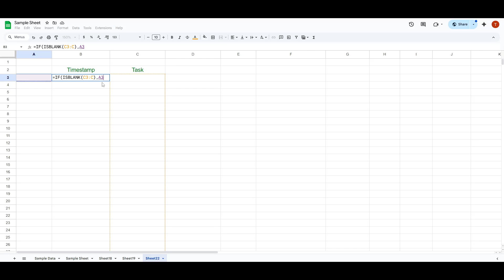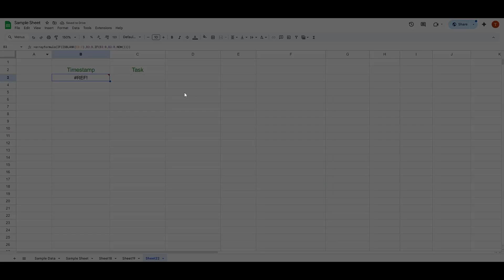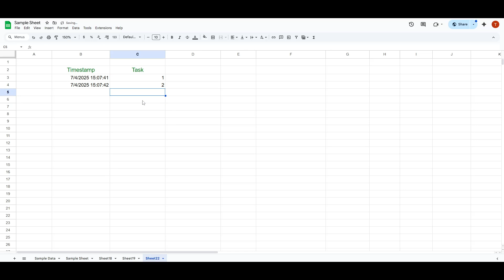How to Automatically Insert Date and Timestamp in Google Sheets (2025 Tutorial)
In this video, I’ll show you how to automatically insert the current date and timestamp in Google Sheets using smart formulas and script triggers—great for logging entries, tracking updates, and recording activity.